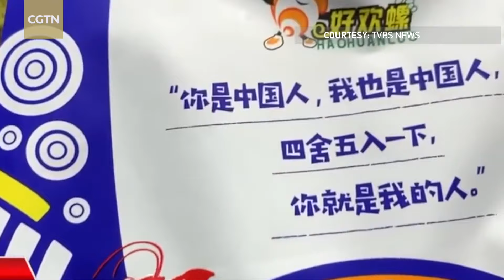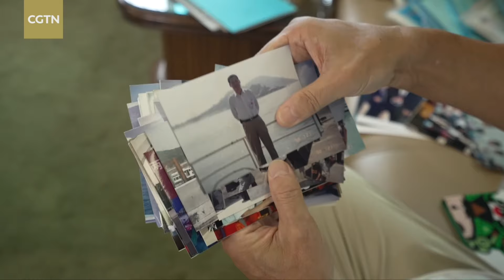CROSS-STRAIT RELATIONS: The story of the first passenger ferry arriving in Xiamen from Kinmen County